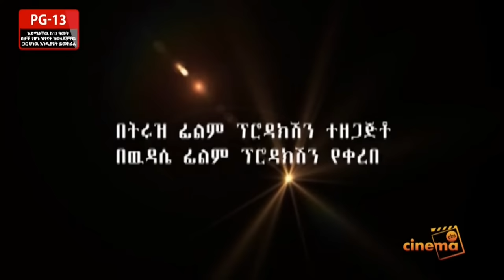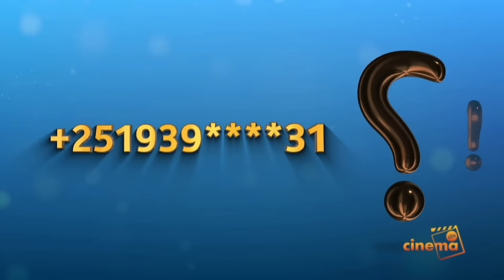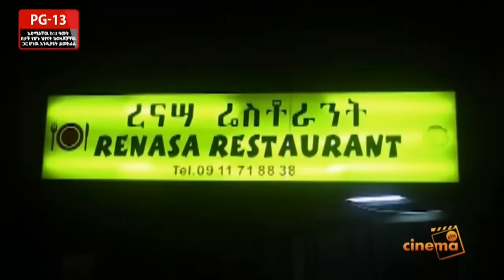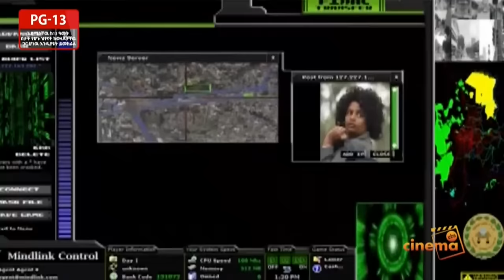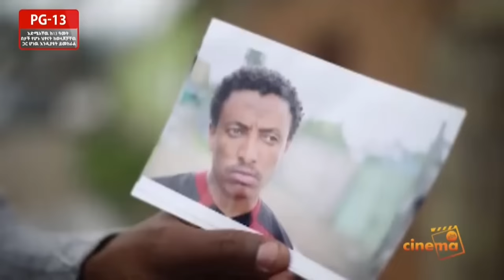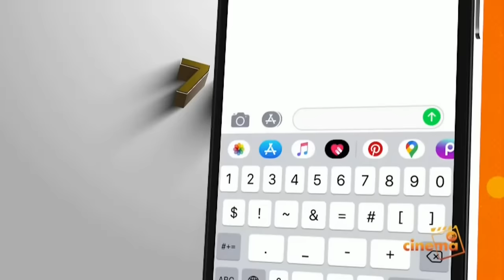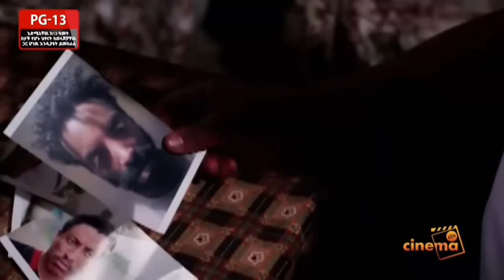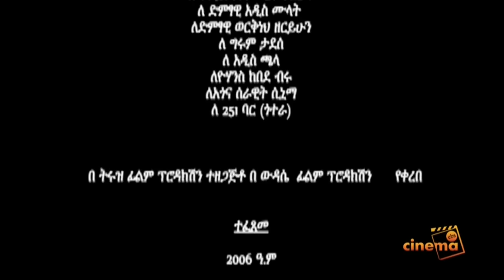Yarbegnaw Lij Full Amharic Movie on ebs cinema | seifu on ebs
Welcome to ebs cinema   YouTube channel. We deliver quality Ethiopian Movies and drama to the world.

ebs cinema  based on Ethiopian movie, media, entertainment and ecommerce company.

We produce and present quality Ethiopian Films.

1) This video has no negative impact on the original works (It would actually be positive for them)
3) It is not transformative in nature.
4) I only used bits and pieces of videos to get the point across where necessary.